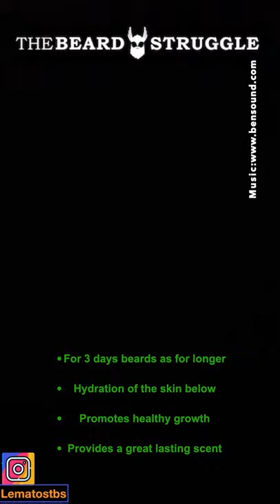Short beards & long beards products TBS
Do you have a beard ? Little hair growing on your face? Doesn't matter the beard struggle products have benefits for all men.
See the products has part of your morning or evening routine before going out!

Benefits for the skin, the beard itself promoting its growth gaining volume or simply keeping it short but healthy.